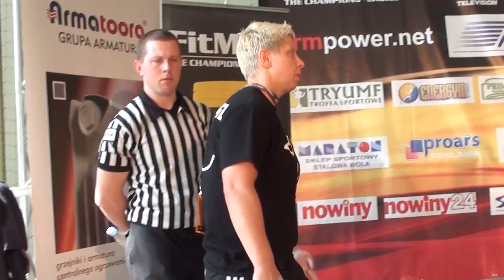Polish National Armwrestling Championships 2011 / left/ - Joanna Daminska & Marta Opalinska (2)